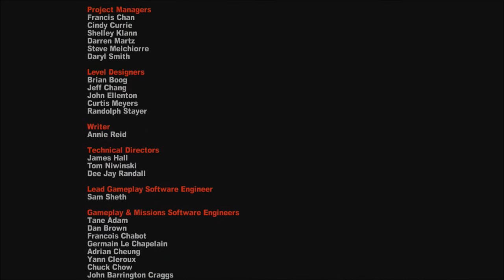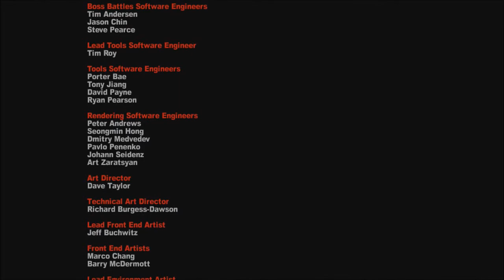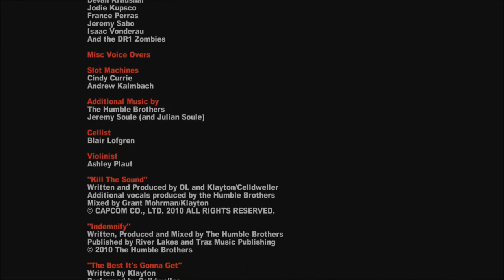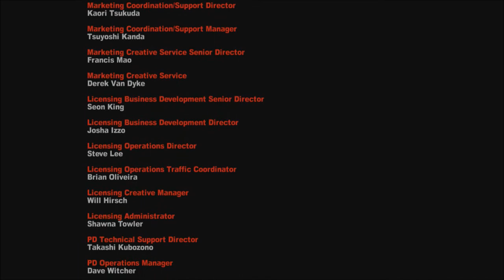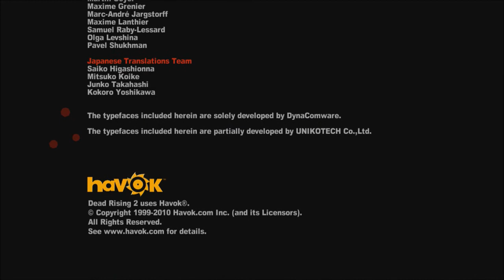Let's Play Dead Rising 2 : Case Zero - Episod 9 : THE GRAND FINALE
I dagens episod flyr vi Still Creek...

Introlåt : Celldweller - The Best It's Gonna Get
Credits : Celldweller - Kill The Sound